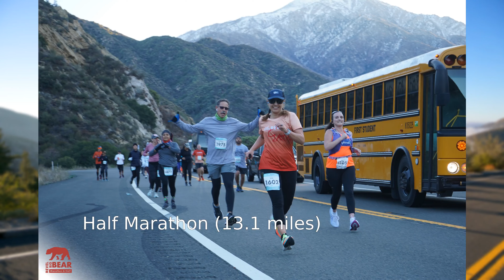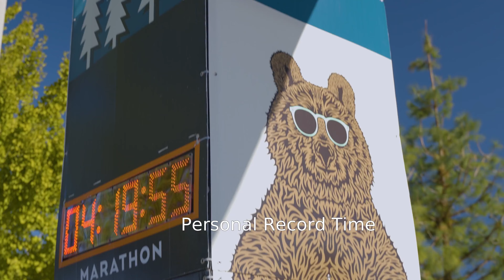2022 REVEL Big Bear Half Marathon: Kim Cardenas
Kim Cardenas in the 2022 REVEL Big Bear Half Marathon.